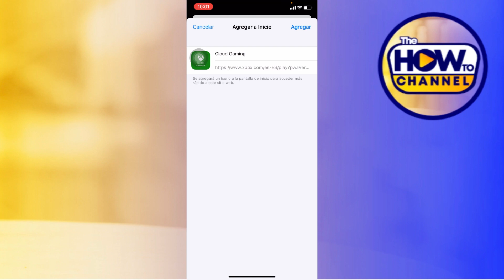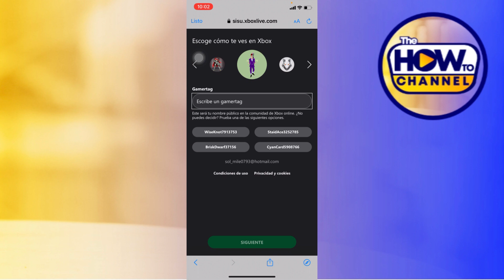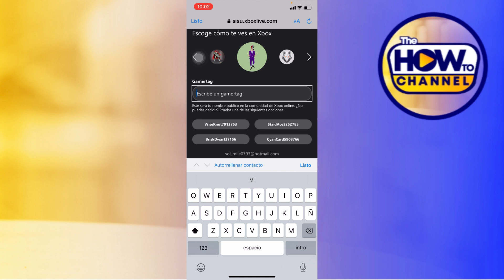Como Descargar Fortnite En Iphone (2024) Gratis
Cómo Instalar Fortnite En IOS

En este video te mostraré cómo Instalar Fortnite Para Iphone . El método es muy sencillo y se describe claramente en el vídeo. Siga todos los pasos y se puede jugar Fortnite.